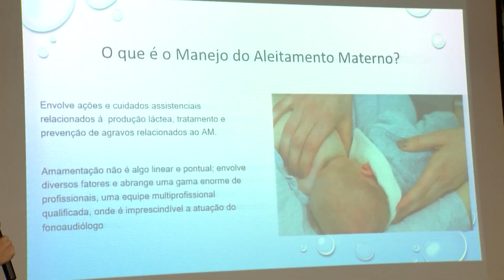CURSO DE FONOAUDIOLOGIA DA PUC GOIÁS PROMOVE EVENTOS INTEGRADOS COM ESTUDANTES DA UNIVERSIDADE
Os eventos integrados começaram nesta quinta-feira e continuam até amanhã (23/09), no auditório da Área IV da Puc Goiás. O evento começa às 08:00 e vai até as 12:00h. Os responsáveis pela organização do evento são do curso de Fonoaudiologia, da universidade.